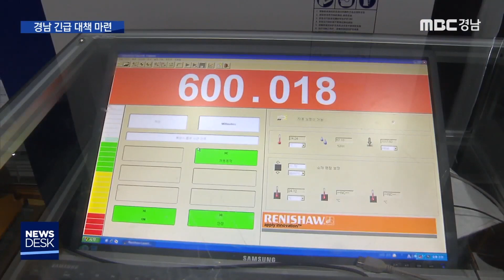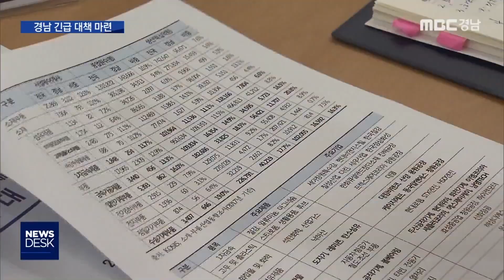日 백색국가 제외... 경남 긴급 대책 마련 [MBC경남 뉴스데스크] 190802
日 백색국가 제외... 경남 긴급 대책 마련
MBC경남 장영 기자